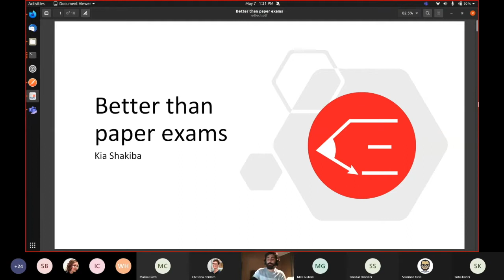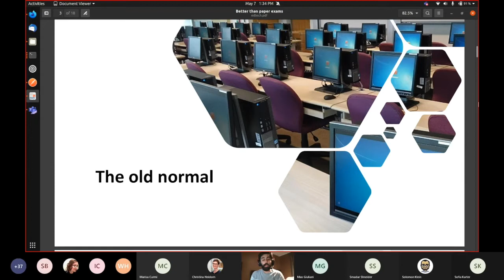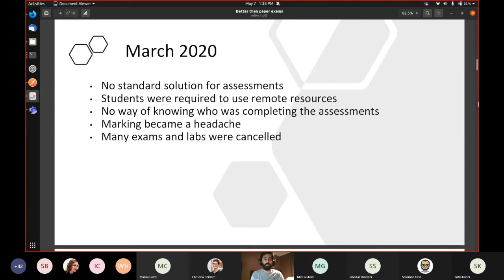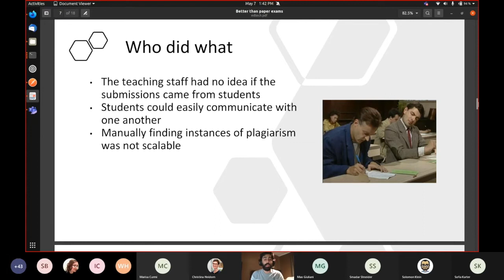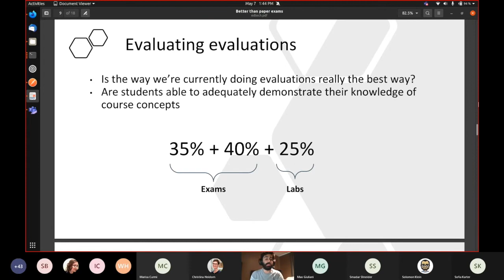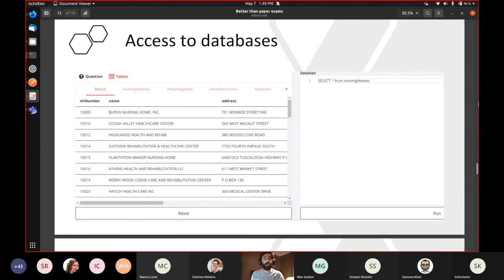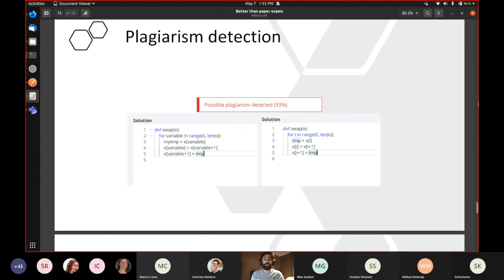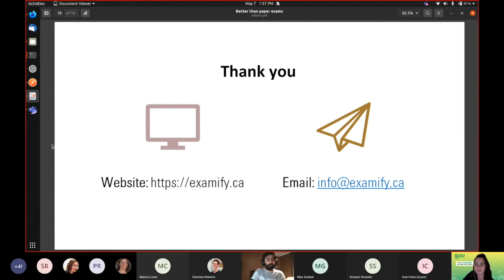EdTech Workshop 2021: Better than paper exams